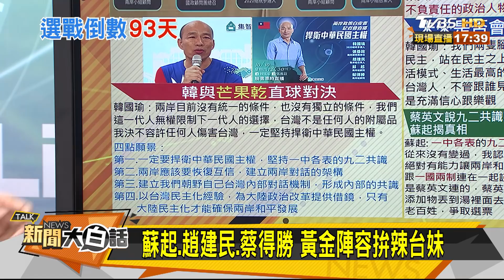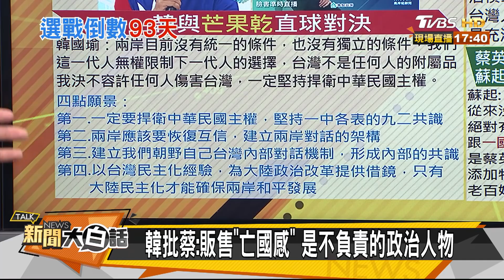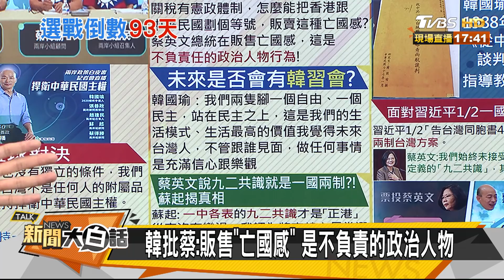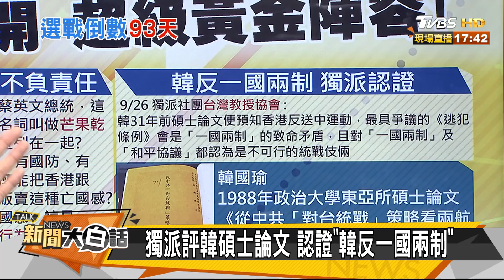韓兩岸白皮書 蘇起憂蔡連任"台會火山爆發" 新聞大白話 20191010